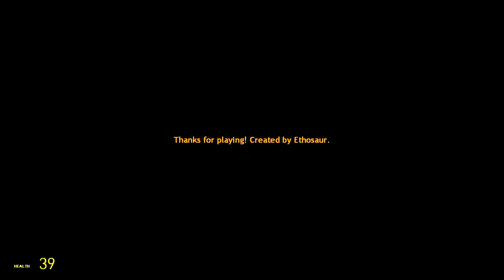OOOO SO SPOOKY // GMod Horror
We play a spooky horror map.
SPOOKY!

If you enjoyed it give the thumbs up button a slap and leave an awesome comment!

My other social networks, feel free to stalk away :).